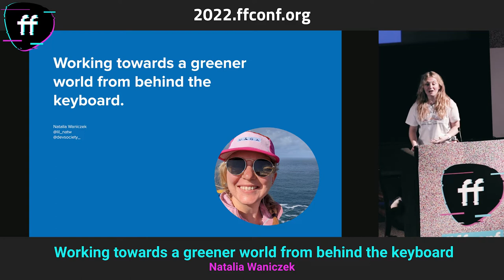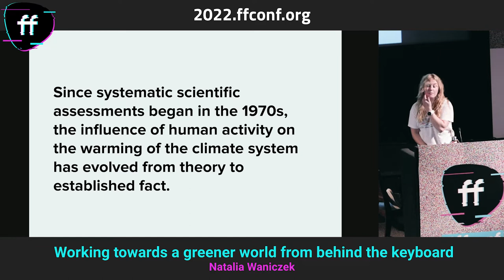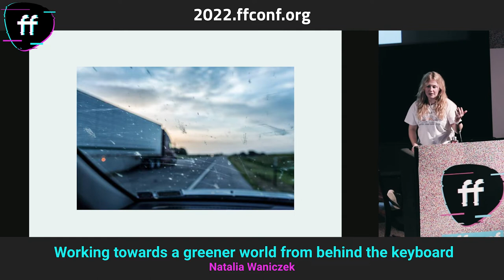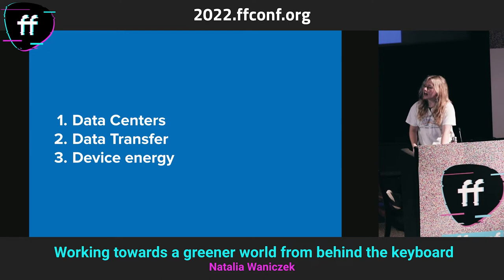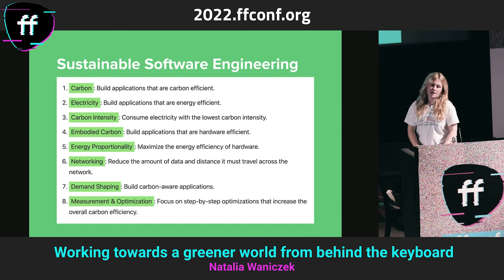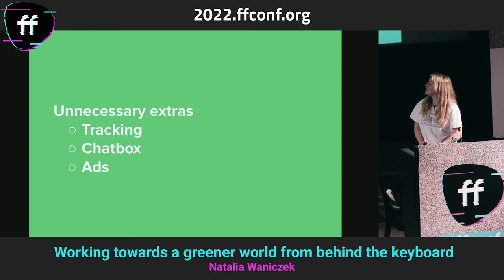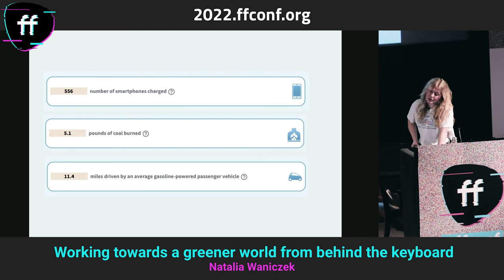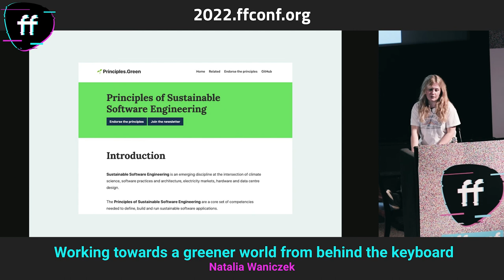6. Natalia Waniczek / Working towards a greener world from behind the keyboard / ffconf 2022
In what ways tech is affecting the environment & climate change? We'll discuss processes which devs can use in their work to create a greener web and implementable systematic changes within an organisation that'd make a positive impact on the world.